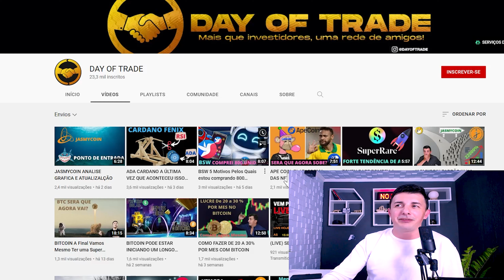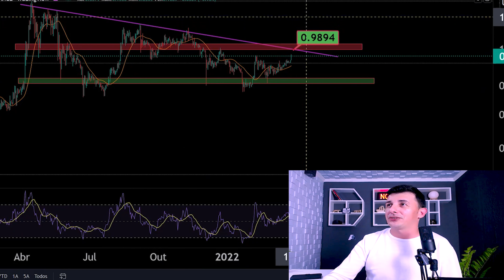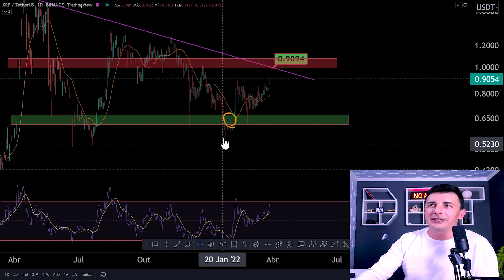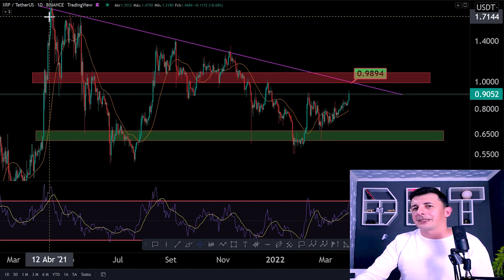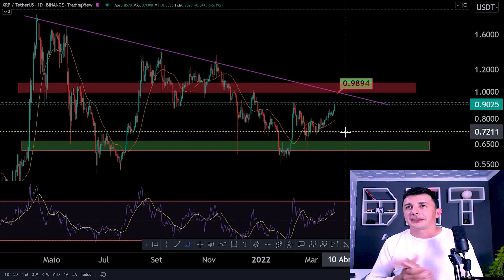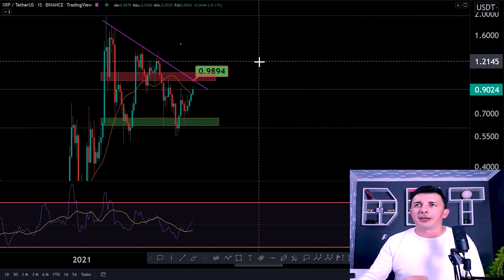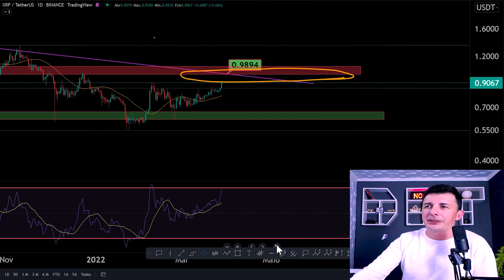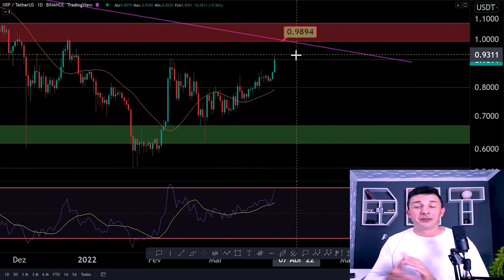XRP NOVA TENDENCIA DEVE ELEVAR O VALOR DO TOKEN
OLA PESSOAL BOA NOITE.
Hoje Vamos falara da XRP (RIPPLE)
O token conseguiu rompimento de uma  importante linha de tendencia de baixa.  temos resistência pela frente na região de $1 dólar, que  deve decidir os próximos passo do ativo.

🚨●CURSO DE SCALP (BTC FUTURO) CODIGO PROMOCIONAL.       PROTOCOLO75

🚀 ACESSE  OS SERVIÇOS DE ANALISE DA, DAY OF TRADE